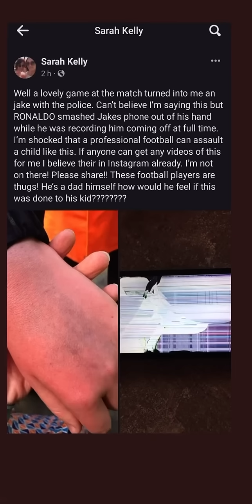FOOTAGE OF RONALDO SMASHING FANS PHONE😳